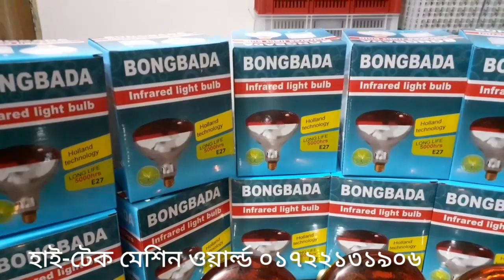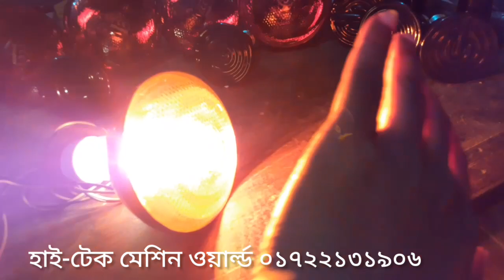Brooding heater infrared light